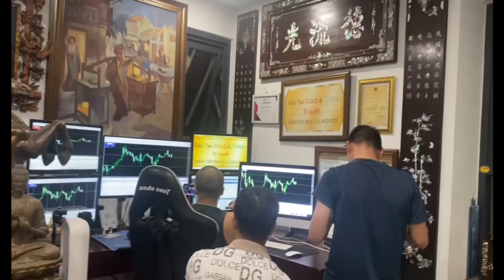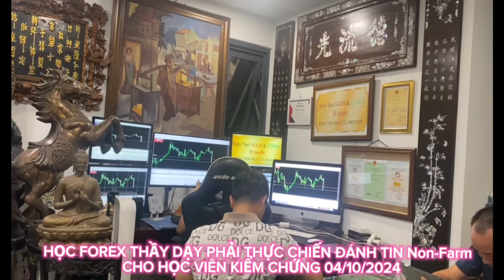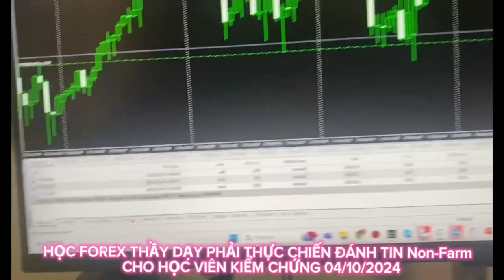BUỔI THỰC CHIẾN TRỰC TIẾP ĐÁNH TIN Non-Farm 04/10/2024.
Đã ra chia sẻ giao dịch Forex, kẻ làm thầy dạy Forex phải có trách nhiệm và nghĩa vụ chứng minh kỹ năng giao dịch Forex của chính bản thân họ, cho học viên theo học giao dịch Forex của họ, kiểm chứng đánh giá và thấy rõ thực tế này trực tiếp trên thị trường Forex. Sẽ không có chuyện thầy dạy Forex, mồm thì nói biết giao dịch Forex, xong thực tiễn toàn đem backtest, hay trading view ra để gáy, cũng như nhận định bằng mồm, phân tích bằng mõm mà cho kẻ làm thầy dạy Forex đó có năng lực giao dịch Forex được cả!
THẰNG NÀO TỰ NHẬN BIẾT GIAO DỊCH FOREX VẬY SHOW LỊCH SỬ ĐI ĐỪNG PHÂN TÍCH HAY NHẬN ĐỊNH NỮA
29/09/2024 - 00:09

Thầy Trần Quốc Minh với những kỹ năng giao dịch Forex của chính mình, và trách nhiệm làm thầy, chính điều này thầy Trần Quốc Minh, luôn thực chiến trực tiếp giao dịch Forex, để học viên của chính thầy kiểm chứng, đánh giá và thấy rõ hiệu quả của những giá trị được học với thầy Trần Quốc Minh.

Xin mời cộng đồng cùng mọi nhà đầu tư Forex, cùng theo dõi giá trị thực chiến giao dịch Forex, đánh tin  Non-Farm vào ngày 04 tháng 10 năm 2024, để cộng đồng cùng mọi nhà đầu tư Forex có thể thấy rõ thực tế, và hiệu quả trong chính những kỹ năng giao dịch Forex, của thầy Trần Quốc Minh luôn dẫn chứng cho học viên của thầy, theo dõi và thấy rõ hiệu quả!

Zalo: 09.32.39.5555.